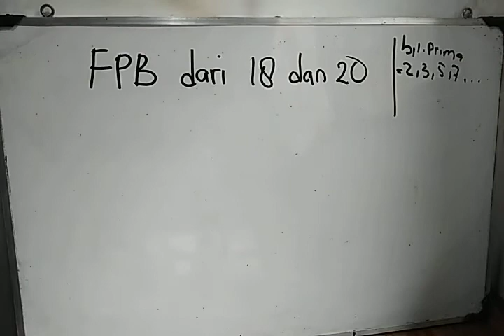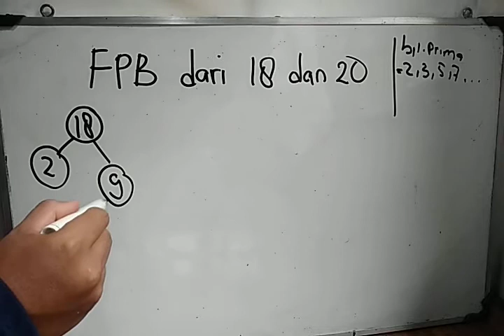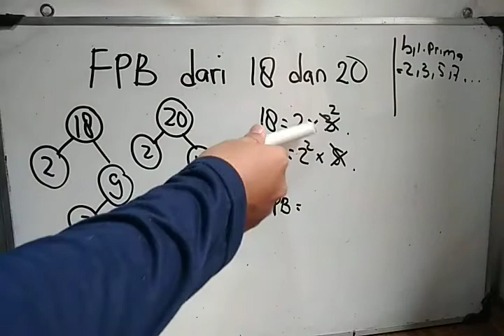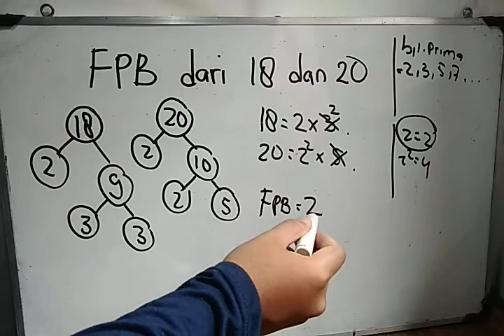FPB dari 18 dan 20